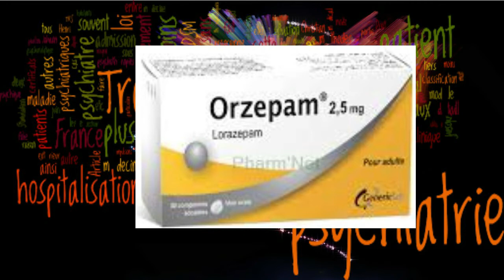-médicaments psychiatriques -Lorazepam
الأدوية النفسية لورازيبام